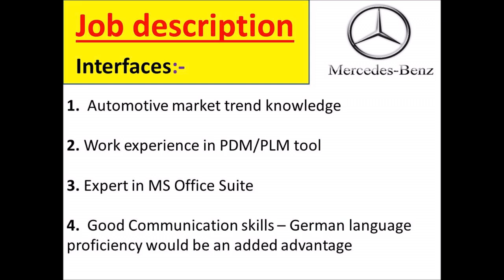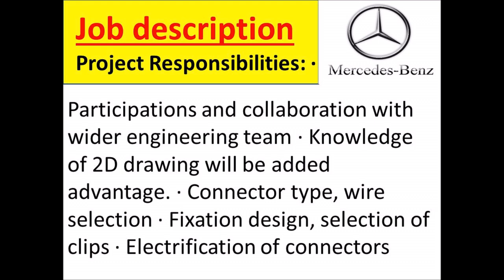MercedesBenz India मैं निकली भर्ती | MercedesBenz India Recruitment 2024 | Engineer job Vacancy 2024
Mercedes-Benz India मैं निकली भर्ती | Mercedes-Benz India Recruitment 2024 | job vacancy 2024 I Engineer job Vacancy 2024

Mercedes-Benz India मैं निकली भर्ती | Mercedes-Benz India Recruitment 2024 | job vacancy 2024 | Engineer job Vacancy 2024 | ITI, DIPLOMA, B.TECH, FITTER  @ADITYASHARMAACADEMY

Mercedes-Benz India मैं निकली भर्ती | Mercedes-Benz India Recruitment 2024 | job vacancy 2024

Mercedes-Benz India job vacancy
Mercedes-Benz India vacancy for freshers
Mercedes-Benz India Raghunathpur job vacancy
Sr. Engineer- Maintenance job
Research and Development Engineer Job
Engineer job
iti job
Diploma job
Fitter job
Electrician job

My motive behind creative this channel is to make easy to understand your basic concept related to hydraulic and pneumatic in hindi and also in english and I want each and every individual who ever is interested in learn and clear their basic concept of hydraulic and pneumatic also technical knowledge to able to understand it in the easiest possible way. I post video weekly on topic that cover of hydraulic, pneumatic and other technical knowledge .